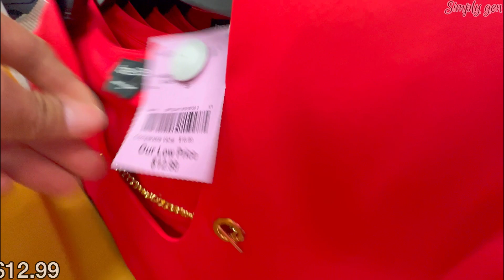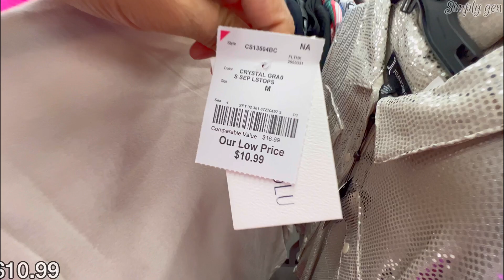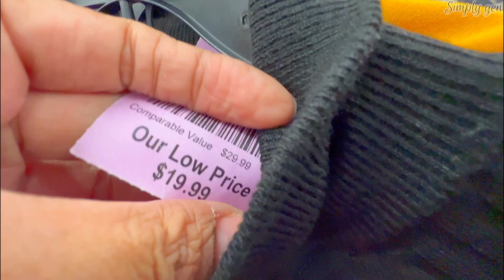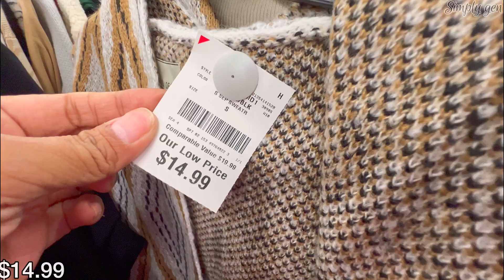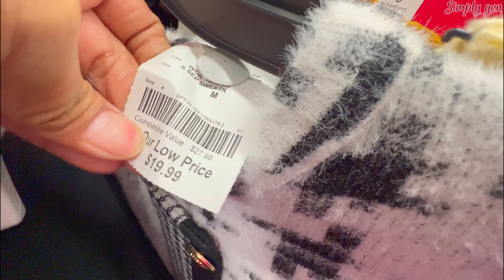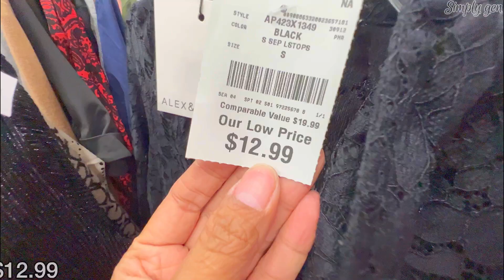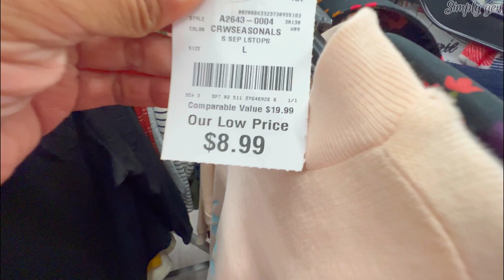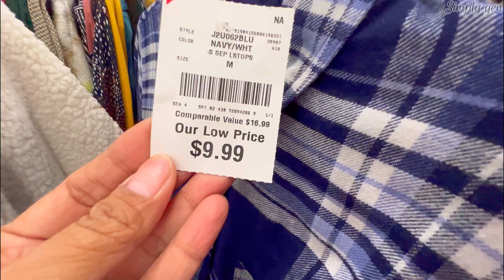BURLINGTON NEW ARRIVALS FASHION CLOTHING FOR LESS‼️ BURLINGTON TOPS & BOTTOMS | SHOP WITH ME♥︎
Hello Everyone! Come Shop with me at Burlington. Burlington Coat Factory designer dresses for less. Burlington Midi and Maxi Fashion dress and Designer dress like Calvin Klein DKNY Tommy Hilfiger Bebe dress and more.
Burlington Fashion Dress for Less
Burlington Shop with me 2023
Burlington Designer dress for less.
Burlington  Dress 2023
Burlington Coat Factory designer dress
Burlington Clearance Sale | Burlington Dress Deals

 ✦ROSS DRESS FOR LESS CLEARANCE SHOES FOR AS LOW $6.99‼️ROSS NEW SHOES FINDS | ROSS SHOP WITH ME❤︎

✦❤️TJ MAXX NEW FINDS DESIGNER HANDBAGS & SHOES | TJMAXX NEW DRESS FOR LESS‼️TJ MAXX SHOP WITH ME❤︎

✦😮ROSS DRESS FOR LESS *NEW FINDS DESIGNER SHOES HANDBAGS &  ROSS DRESS FASHION FOR LESS!SHOP WITH ME